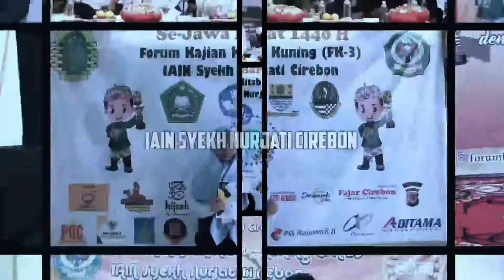MPI - Selfi Nur Ayu SMAIT AKMALA || GMN FK-3 2020 IAIN Syekh Nurjati Cirebon